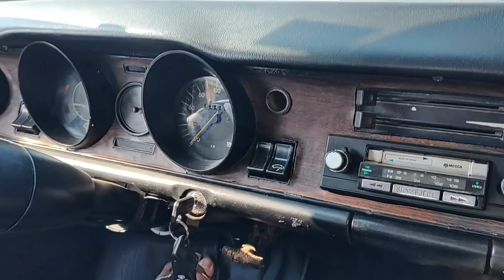CARAVAN 1977 - MOTOR 6cc *BARULHÃO TOP!!!*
No vídeo de hoje conhecemos uma Caravan ano 1977 motor 6cc muito top, a Caravan que é um carro derivado do famoso Opala, e o motor ta lindo! Barulhão muuuito bomm, e eu mostrei todos os detalhes dela para vocês e até dirigi! Nossa foi top, amei!

Contato do Mareze Junior: 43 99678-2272

Para envios, esta é a minha caixa postal:
JULIA NORBIATO